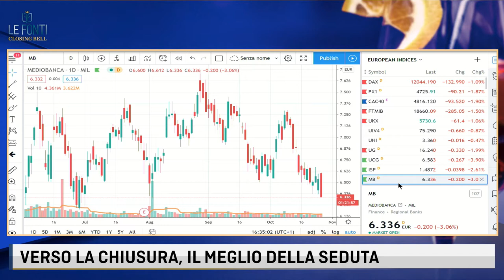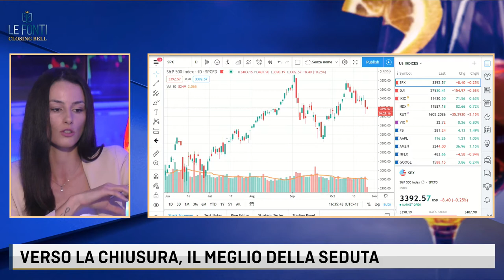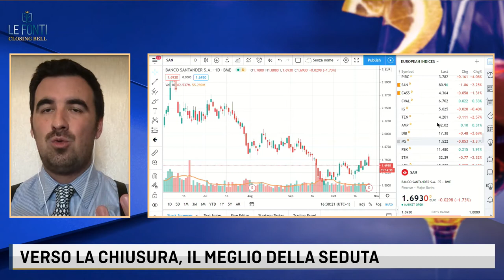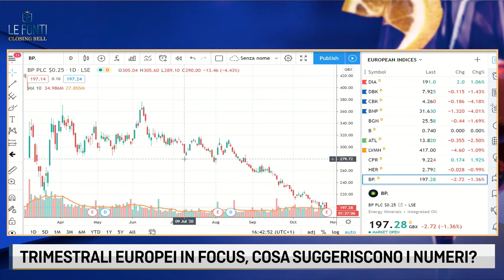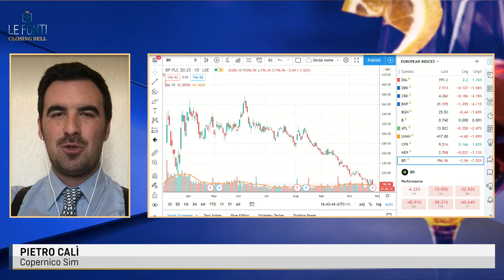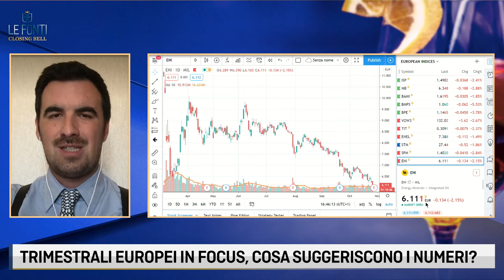BORSE EUROPEE ALLA PROVA DELLE TRIMESTRALI con Pietro Calì - 27 ottobre 2020